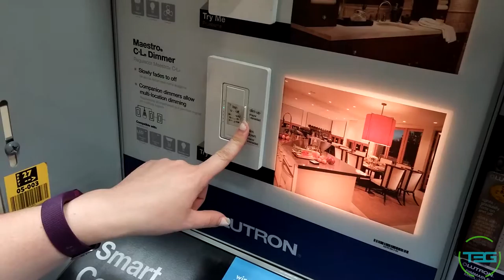Vlog 63 - NEXUS 100 Day 29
Getting things done, then anniversary dinner at a steakhouse!

T3G Social:

Beme: Those3Guys